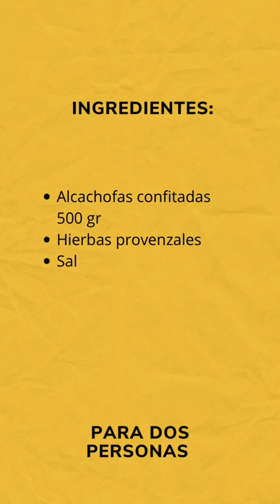Alcachofas Crujientes en AirFryer: una receta sencilla y rica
¿Cómo preparar alcachofas en FREIDORA DE AIRE crujientes? Tienes que ver esta RECETA ideal para comer saludable.

❗️ｒｅｃｅｔａｓ   ｆ𝘢́ｃｉｌｅｓ❗️

🔻𝙈𝙞𝙨 𝙥𝙧𝙤𝙙𝙪𝙘𝙩𝙤𝙨 𝙧𝙚𝙘𝙤𝙢𝙚𝙣𝙙𝙖𝙙𝙤𝙨:

Molinillo eléctrico
Juego de cuchillos uso diario - ⠀
Sartenes aluminio fundido
Olla para guisos